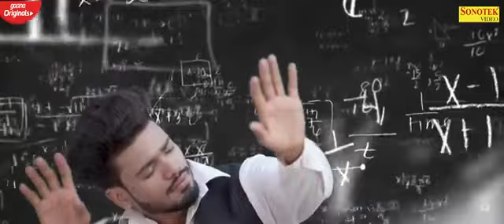June 10, 2023